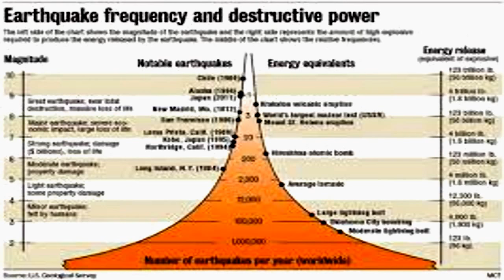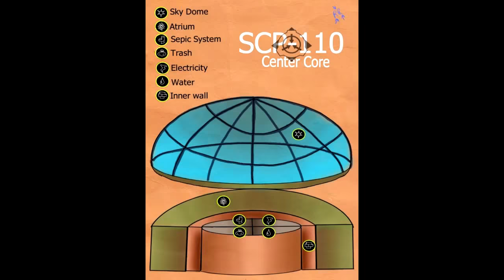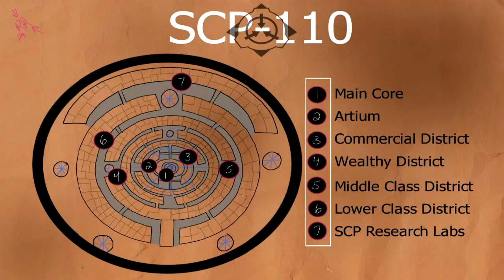SCP-110 Subterranean City | The Lost City Buried Under a Farm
This SCP Foundation wiki reading we learn about SCP 110 "Subterranean City", an entire city that was found buried 0.5 kilometers underneath a large farm in [DATA EXPUNGED], New York. Survey Teams 2 and 3 concluded that the amount of surface area that the city is buried under covers approximately six (6) square kilometers. Numerous items of high interest have been discovered within SCP-110, and will henceforth be labeled as SCP-110-xx.

Written by Dr. Gears

Artwork by Dr. RiverRain

Item #: SCP-110

SCP-110 is an entire city that was found buried 0.5 kilometers underneath a large farm in [DATA EXPUNGED], New York. Survey Teams 2 and 3 concluded that the amount of surface area that the city is buried under covers approximately six (6) square kilometers. Numerous items of high interest have been discovered within SCP-110, and will henceforth be labeled as SCP-110-xx.

Known History of SCP-110

11/08/19██: A large earthquake occurs in rural New York, far from any city centers. The only casualties were a man and his dog, so no significant media attention was given to the event.

15/05/19██: Minor earthquakes continue to occur in SCP-110's general area. The US Federal Government dispatches a team of geologists to the site to determine the cause. Results come back inconclusive.

16/05/19██: SCP-Excavation Team 03 is ordered to investigate the site. Upon arrival, the team is greeted by SCP-110-01, who is then detained and moved to [DATA EXPUNGED] for further questioning.

24/05/19██: Information gained from SCP-110-01 and SCP-███ reveal that there has been a large temporal disturbance in the area of SCP-110 that has been causing earthquakes due to displacement of soil and rock. Another SCP-Excavation Team is sent to the site.

09/02/20██: After many months of work, SCP-Excavation Teams 04 and 05 are only able to reveal the strong, impenetrable, concrete-like shell of SCP-110. Investigation is halted until further information becomes available.

25/07/20██: Due to the recent decoding and decryption of the files contained on SCP-███, schematics of SCP-110 have become available. Excavation teams 04 and 05 are sent back on-site to locate the primary entrance of SCP-110.

04/08/20██: The entrance to SCP-110 has been discovered, and the excavation teams are immediately met with what can only be described as a "foul odor". SCP-110 had been an active Class-4 city, but due to a temporal accident, its core services were heavily damaged and the entire city was displaced. Work begins to cover up the existence of SCP-110, its excavation, and the thousands of dead civilians inside.